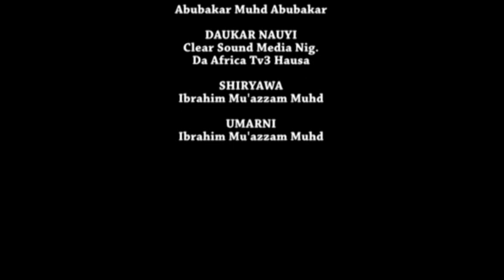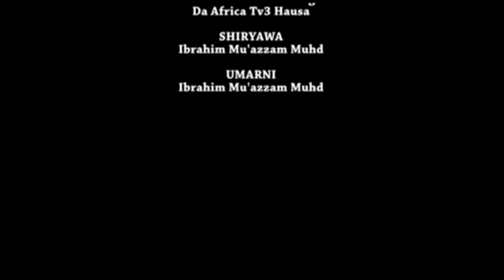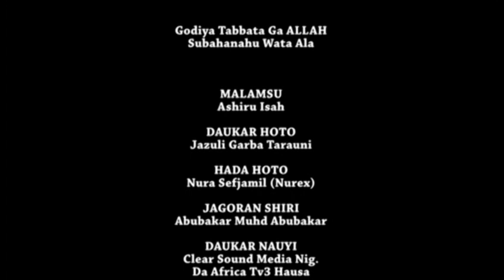KHUDBAR DA USMAN ABDALLAH YAYI A MASALLACIN USMAN BN AFFAN